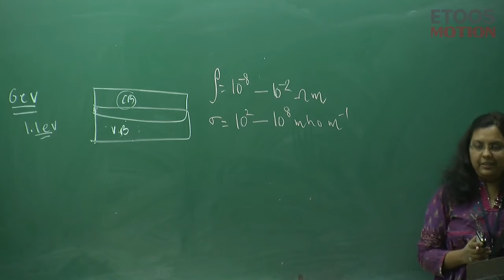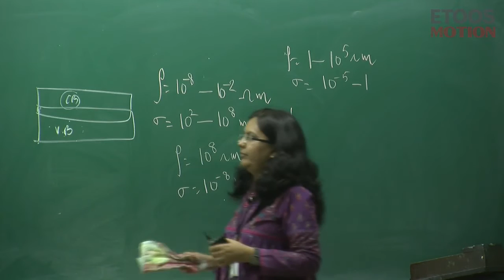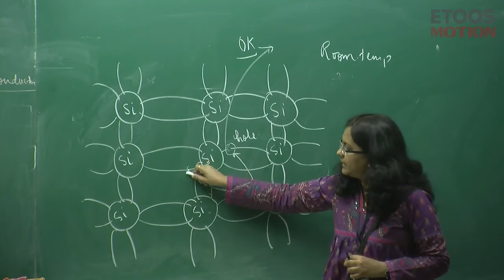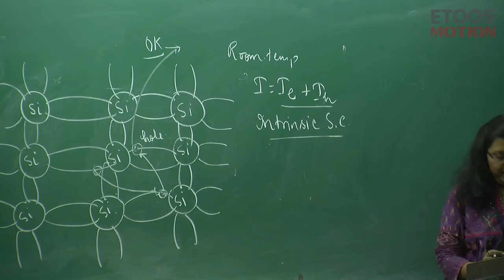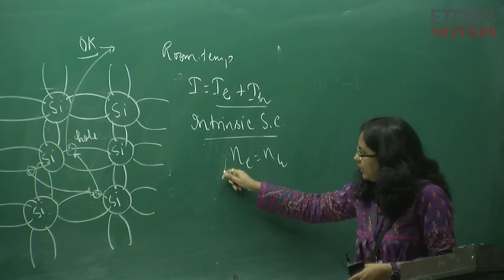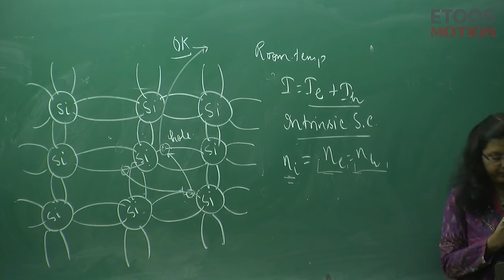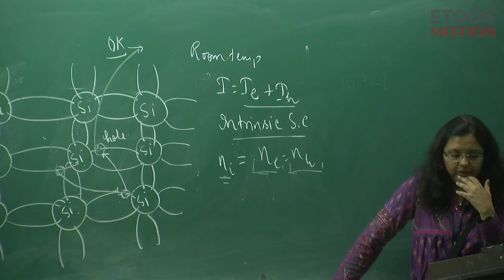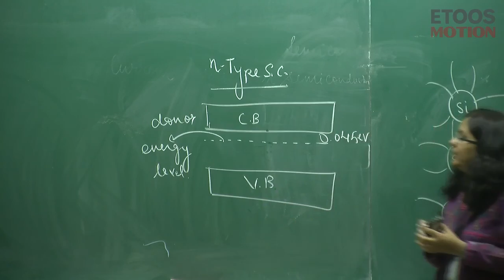Semiconductor by Meenal Saxena (MS) Mam (ETOOSINDIA.COM)